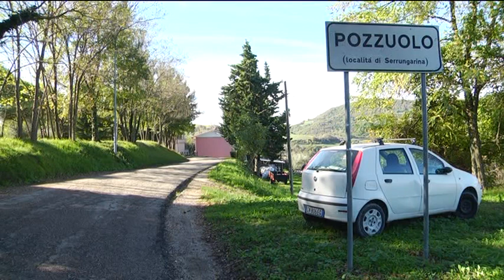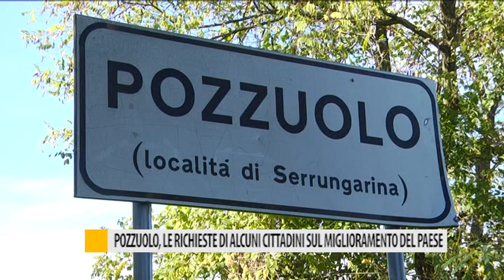Pozzuolo, le richieste di alcuni cittadini sul miglioramento del paese